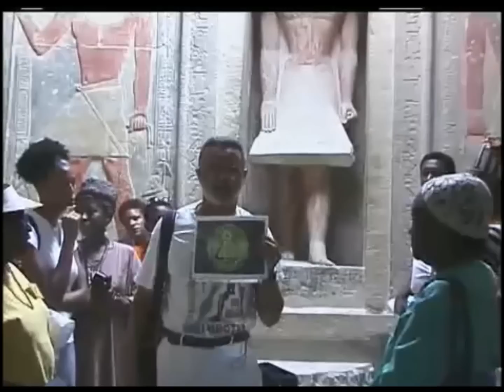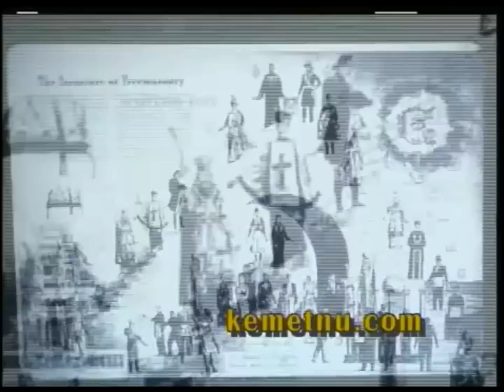Grandmaster Mereruka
African origin of Freemasonry